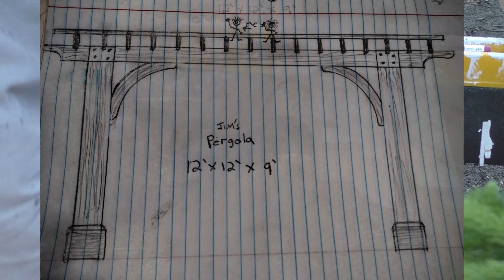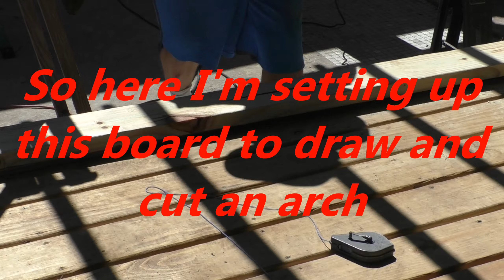How to build a pergola part 1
This is a pergola I designed and built as an addition to my deck. It's made of all pressure treated lumber and measures 12' X 10' I've been wanting too do this for many years and finally had the money too do it.